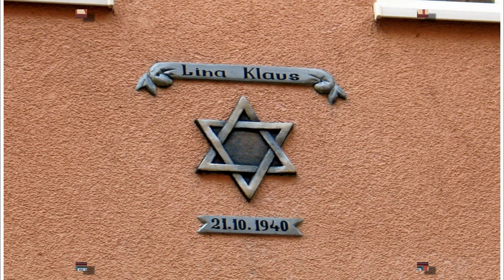Viking Neptune Cruise 2005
River boat cruise from Amsterdam to Budapest in 2005